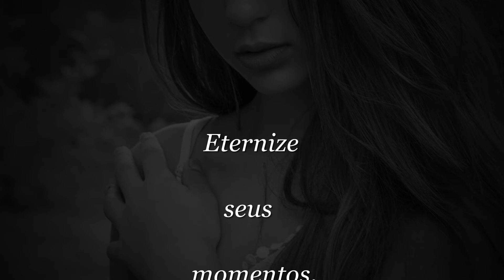Ensaio Bia Rocha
A beleza não se descreve...contempla-se!